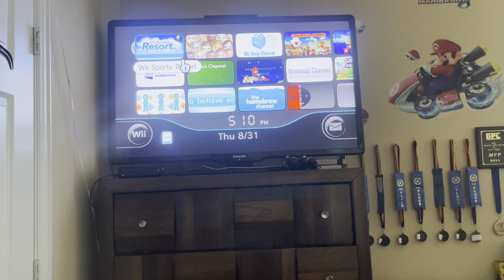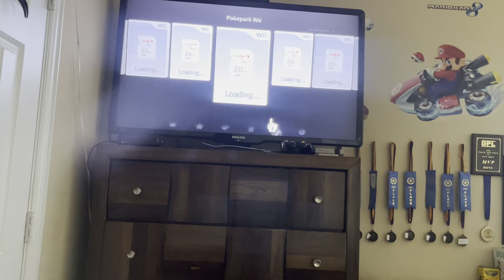Homebrewed Wii tour!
this is my homebrewed wii